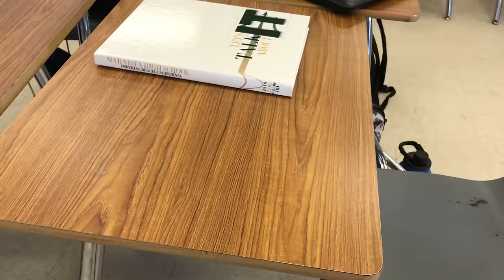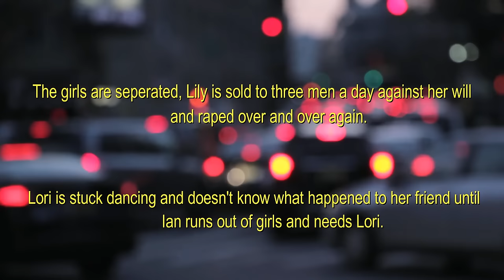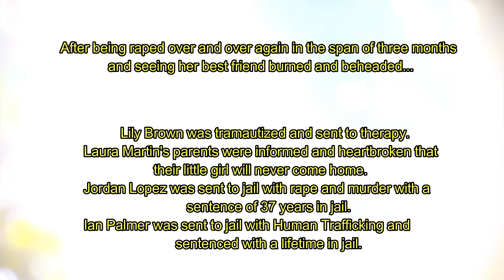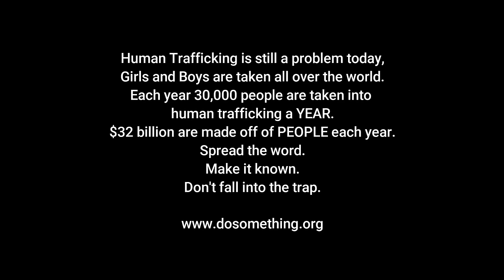"Don't Worry." - A Human Trafficking Short Film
Laura(Lori) and Lily believe they no longer have hope after being revealed they won't be able to graduate.
Laura gets a job offer of a lifetime in her situation, an exotic dancer, but she has to bring someone with; her good friend Lily.
Follow their terrifying experience in Human Trafficking in this informational video.

Made by: Delilah, Gabriel, Annie, and Yahir
for a high school assignment to increase awareness of Human Trafficking.